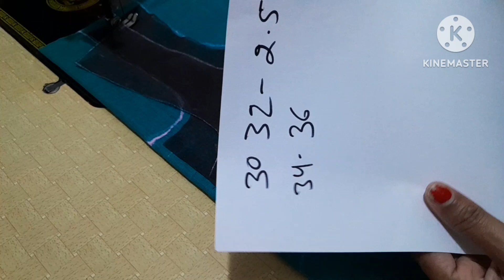सभी साइज के ब्लाउस मे Tucks/डाॅट कैसे लगाए। /HowTomake blouse dot measurements/परफेक्टफिटिंगब्लाउस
सभी साइज के ब्लाउस मे Tucks/dots कैसे लगाए। /Howtomake blouse dots measurements/परफेक्टफिटिंगब्लाउस

Perfect fitting blouse making easy method

4tucks blouse m dot lagane ka saral or secret tarika

Blouse m tucks/dots kase lagate h

Blouse m chest k Anusar dot point chart

Blouse m dots/Tucks k nisan kase banaye

Perfect finishing blouse cutting and stitching

Perfect fitting blouse

Blouse kase banaye

4tucks blouse cutting and stitching

4tucks blouse Perfect blouse cutting and stitching

 hi lovely subscriber and friends my channel name is Nirmala fashion world yaha apko silai ki puri jankari milegi or cutting and stitching related videos or beautiful blouse design or blouse sleeves design video mileage watching my channel or subscribe Kare thank you friends and all lovely subscriber 🙏🙏😍

Your question solve-

Perfect fitting blouse cutting and stitching
4tucks blouse cutting and stitching
How to make perfect fitting blouse
Blouse m dots kase lagate h
4tucks blouse m tucks kase banaye
4tucks blousemaking easy method for beggner
4tucks blouse banane ke Secret Tips
Perfect fitting blouse banane ka Saral or asan tarike
Dots wala blouse kase banaye
Tucks wala blouse cutting and stitching
4tucks wala blouse kase banaye
4tucks blouse m tucks lagane ka secret tarika
Blouse m finishing k liye dots kase lagate h
Chest k Anusar dots point chart
Chest k hisab se dots ki lambai or chodai kitna rakhte h
Sabhi size k blouse m dots ka measurements kitna rakhe h
Blouse back neck designs Trending Blouses design Latest blouse designs
Designerblouse kase banaye
Blouse kase banaye
Blouse cutting and stitching
Sewingideas
Sewing hacks
Sewing secract Tips
Sewing
Machine
Neckdesign
Neddel
Thread
Boutique
Cutting
Stitching
How to make Designerblouse
Bridal Blouses back neck designs
Fashiondesigning kase kare
Trendingsleevesdesign
Trending fashion
Mandeepdesigns
Radhikatutorials
Design Dress designs
Blouse designs
Blouse cutting
Sada blouse kase banaye
Simple blouse kase banaye

Video demo in Hindi language

Is video m Maine apko perfect fitting blouse banane ka Saral or asan tarike bataya h or 4tucks blouse m dot or tucks ki lambai or chodai kitna rakhte h iski jankari de h
Or blouse ke liye Chest k Anusar dot point chart bataya h
Blouse m tucks k nisan kase lagaye blouse m dot lagane ka saral tarika bataya h jise aap perfect fitting blouse cutting and stitching kar sakte ho

Comments kare or share Kare thank you all subscriber and friends

Thank you ♥ ♥ ♥ for support and watching my channel